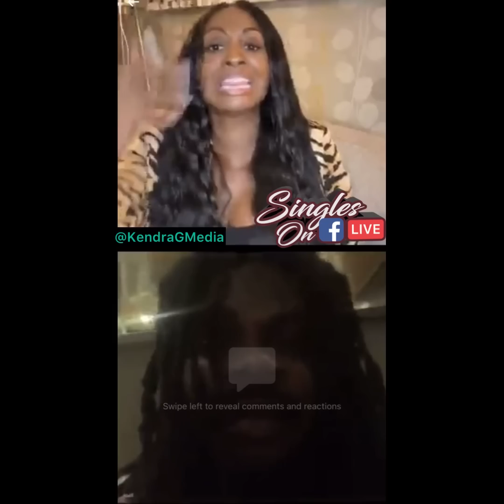He has no dealbreakers. Just a woman that believes in true love. Prefers a white woman in America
He has no dealbreakers. None. Just wants a woman that believes in true love. A white genuine woman from America is his preferences though.